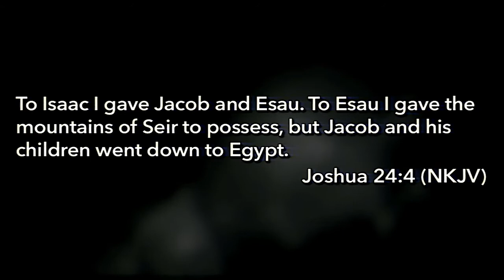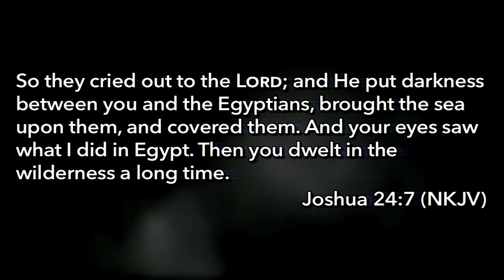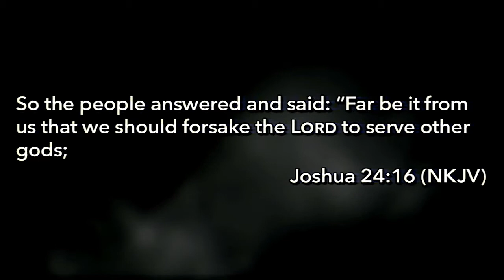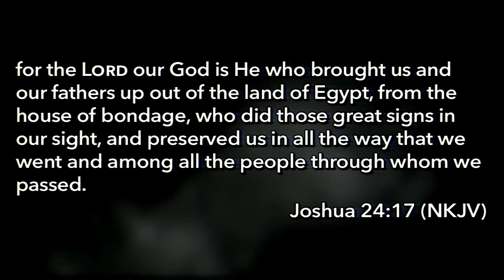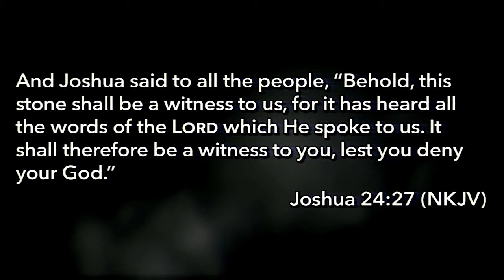Crescent Valley Baptist Church - December 3, 2017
Crescent Valley Baptist Church worship service recording for December 3, 2017.